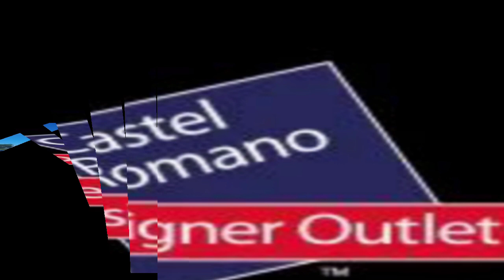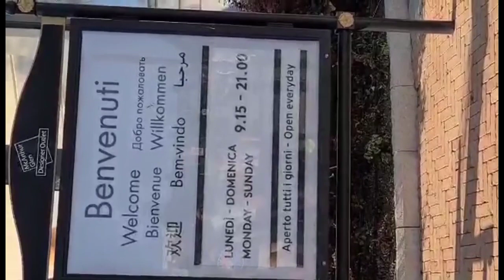Window Shopping at Castel Romano / Designer Outlet / Where You Can Buy Luxury Brand / Roma Italia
Castel Romano Designer Outlet

Castel Romano is the leading designer outlet complex in Italy, where you can buy Luxury Brand,  (Italian or International Brand)